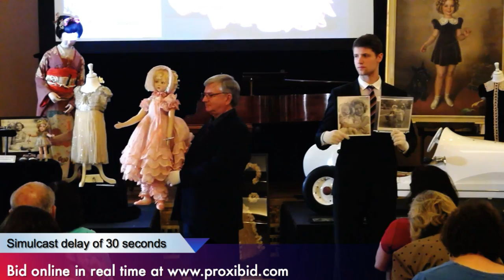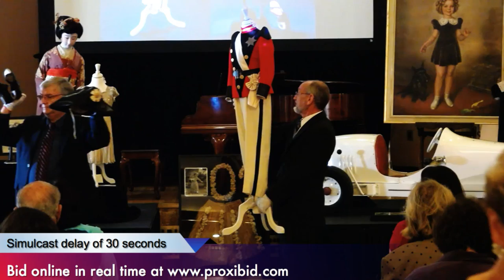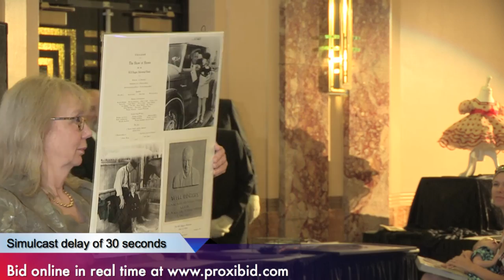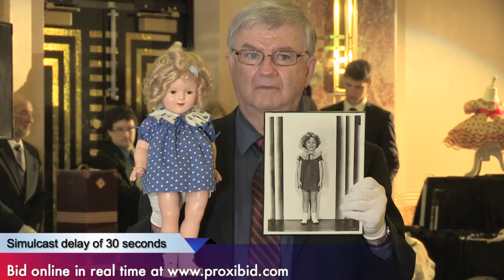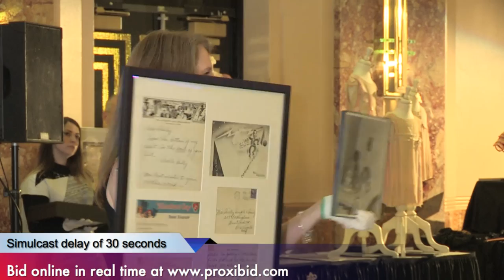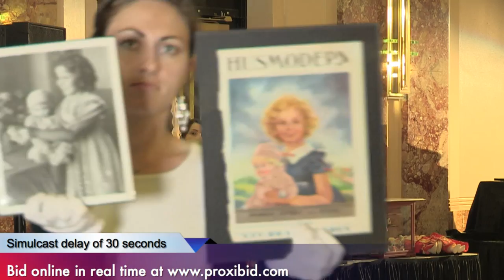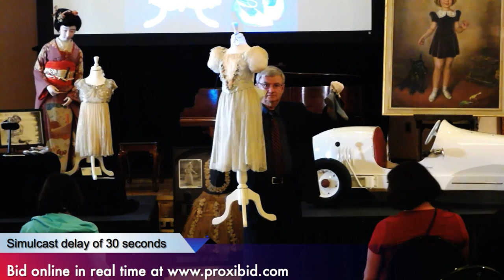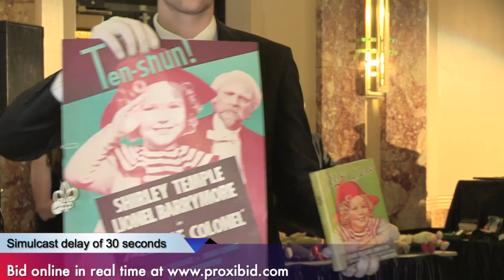Love, Shirley Temple Auction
**Reminder** Do NOT use this stream to bid live.  This stream is delayed by 10 seconds.

Love, Shirley Temple: Movie Costumes, Dolls, and Childhood Memorabilia from Her Personal Archives. The childhood collection comprising over 500 items from 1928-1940, will be presented at auction.